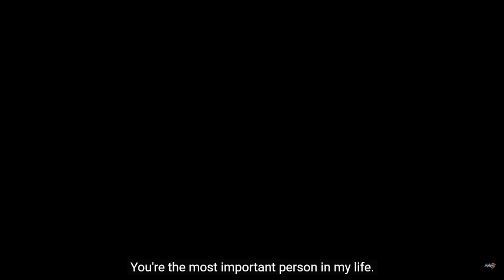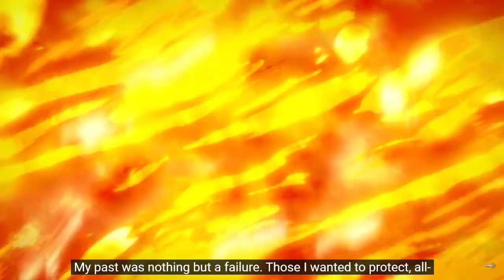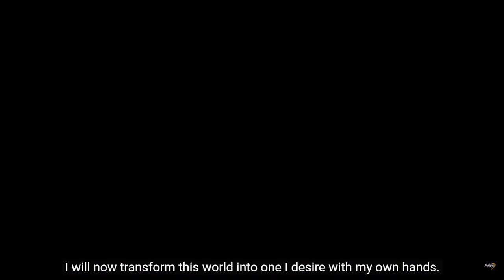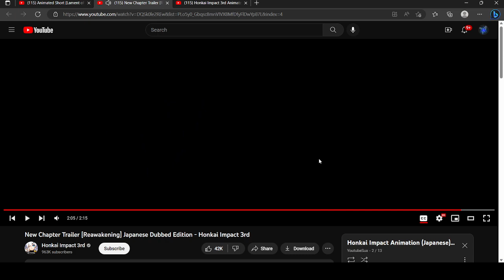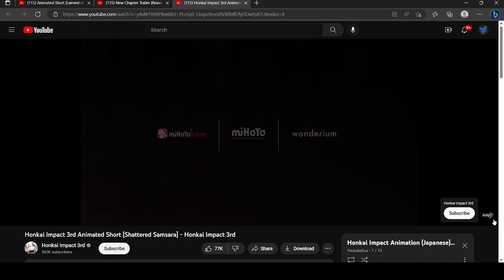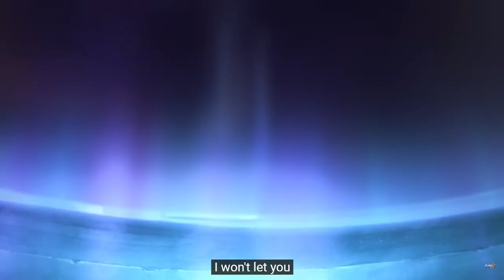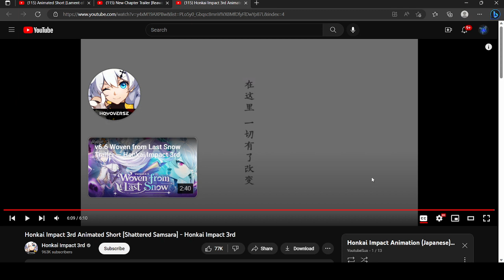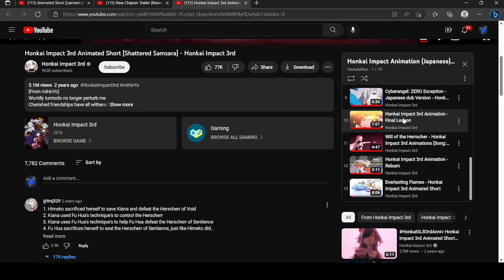Surprisingly not a sad ending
All credit for the music at the end goes to MiHoYo, I claim no rights over it whatsoever.